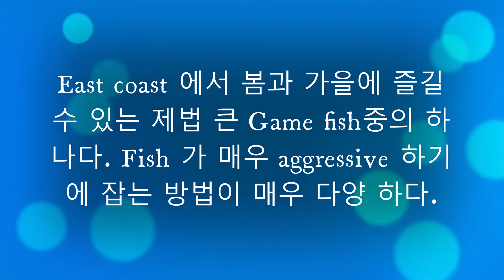Striped Bass Fishing.Light Tackle with BUNKER CHUNK.Captain Jay's Diary (어느 낚시꾼의 하루)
농어(Striped Bass )를 잡는 방법이 여러가지가 있을터인데 Light Tackle 로  Bunker Chunk 을 가지고 Bass를 잡는 동영상 입니다. 한사람당 하루에 한마리를 Keep 할수 있는데 뉴욕은 28" 에서 35" 안에 있는 고기만 가질수 있다.어족을 보호하기위하여 만들어진 Rule 입니다.Circle Hook 을 사용 해야하는것 또한 올해부터 새로 정해진 Rule 인데 개인적으로는 Barb (낚시바늘의 미늘)를 제거한 바늘을 사용하게 하는것이 고기를 놓아줄때 상처를 극소화 하는 방법이 되지 않을까 생각 합니다.장비는 Drag 만 제대로 조절하면 Light Tackle 로도 즐길수가 있다 봅니다.